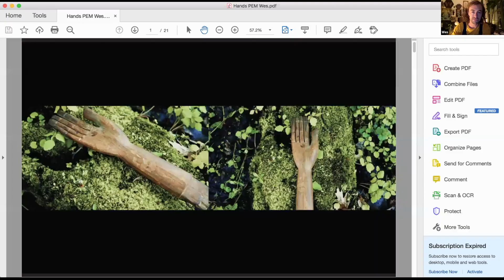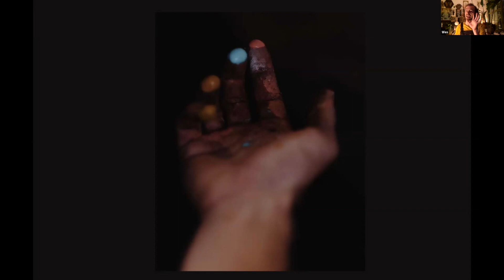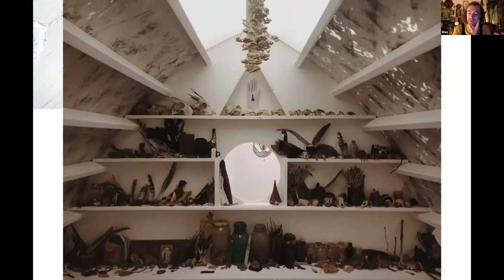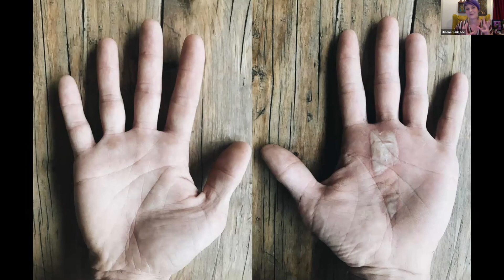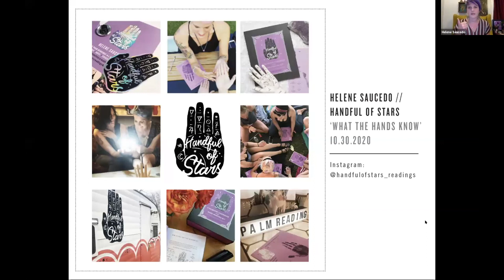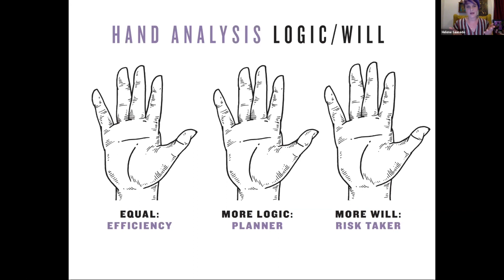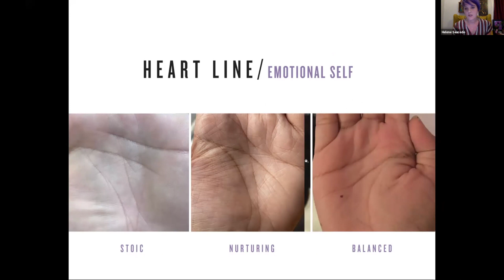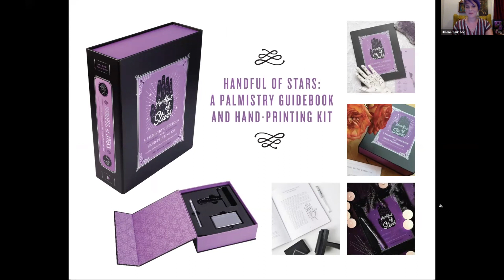What the Hands Know with Artist Wes Sam-Bruce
Tune in as artist Wes Sam-Bruce (Where the Questions Live) describes the inspiration for the use of hand imagery in his installations. Then eavesdrop on a virtual palm reading for Sam-Bruce with palmistry expert Helene Saucedo of Handful of Stars (@handfulofstars_readings) and learn the basics of analyzing your hands to interpret personality characteristics and predict future happenings in your life.